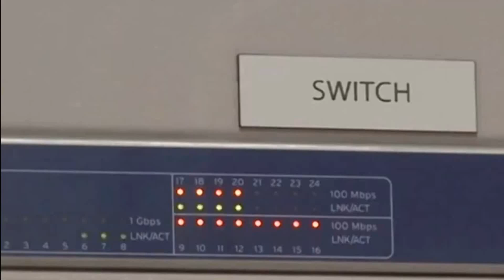Solar Power Plant in Honduras is Largest in Latin America and Most Efficient Worldwide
For project details and to learn more about this renewable solar energy project

"Café with Mario"  is  a virtual catch-up coffee with Mario Larach – the ultimate coffee experience.